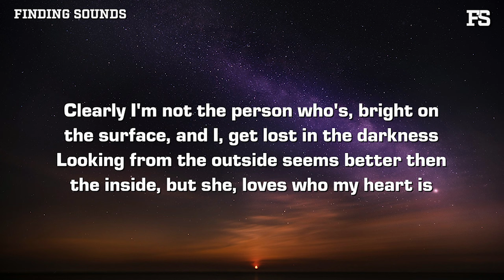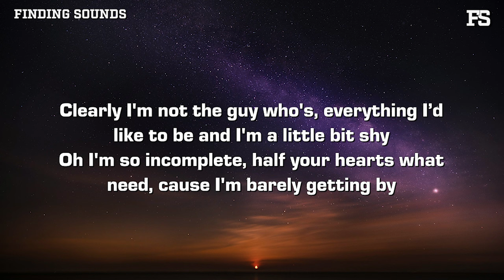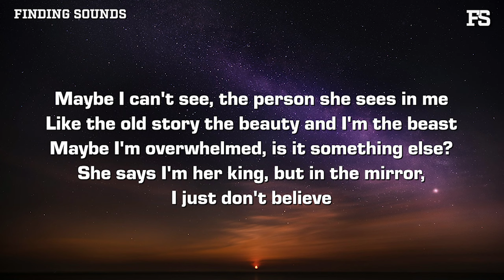Zachary Heider - dont believe (Lyrics)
Lyrics:

Clearly I'm not the person who's, bright on
the surface, and I, get lost in the darkness
Looking from the outside seems better then
the inside, but she, loves who my heart is

CHORUS
Maybe I can't see, the person she sees in me
Like the old story the beauty and I'm the beast
Maybe I'm overwhelmed, is it something else?
She says I'm her king, but in the mirror, I just don't believe

2ND
Clearly I'm not the guy who's, everything I’d
like to be and I'm a little bit shy
Oh I'm so incomplete, half your hearts what
need, cause I'm barely getting by